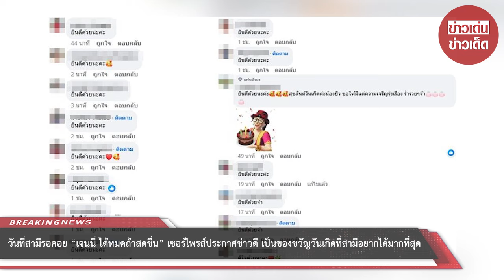วันที่สามีรอคอย “เจนนี่” เซอร์ไพรส์ประกาศข่าวดี เป็นของขวัญวันเกิดที่สามีอยากได้มากที่สุด : RECAP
วันที่สามีรอคอย “เจนนี่ ได้หมดถ้าสดชื่น” เซอร์ไพรส์ประกาศข่าวดี เป็นของขวัญวันเกิดที่สามีอยากได้มากที่สุด แฟนคลับแห่คอมเมนต์ยินดี : RECAP

00:00 - Intro
00:10 - News
01:00 - Minute